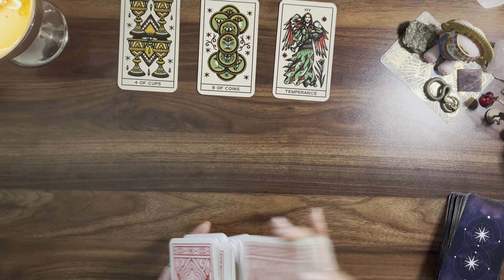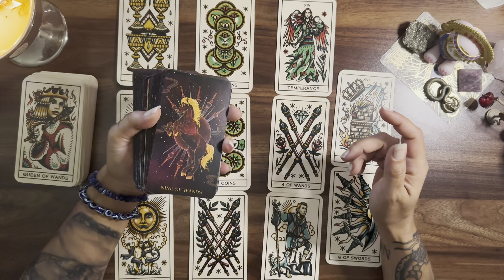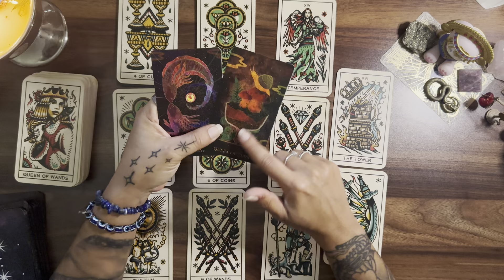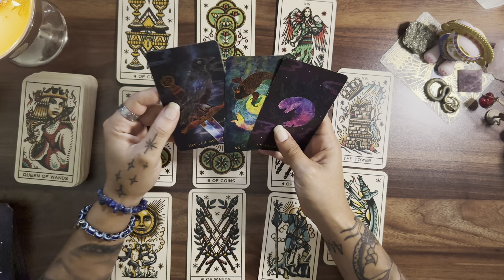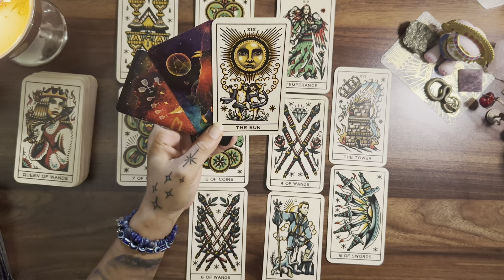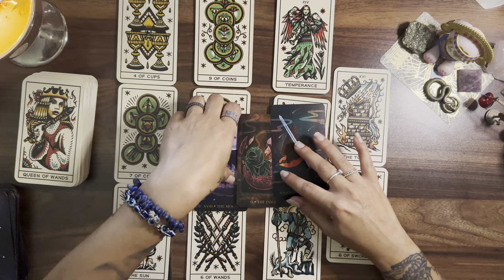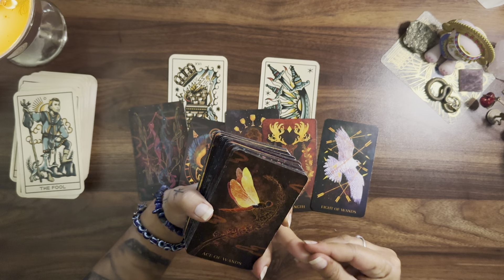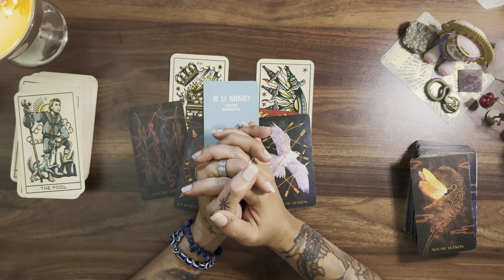ARIES ♈️ A new beginning comes in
For Aries ♈️ Sun, Moon, Rising and Venus

My Decks ♥️♠️♣️♦️
Guided Messages Oracle Deck by Double Pisces Tarot